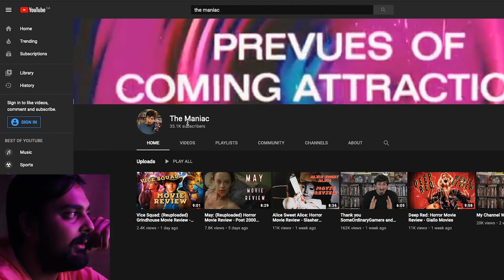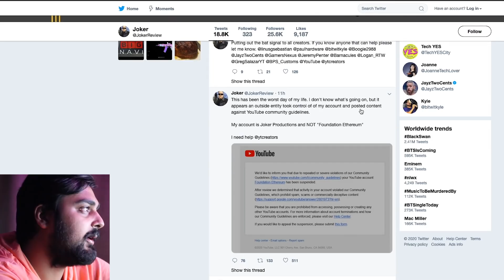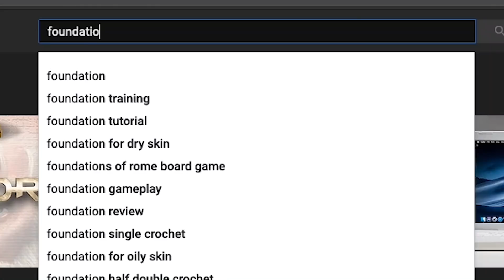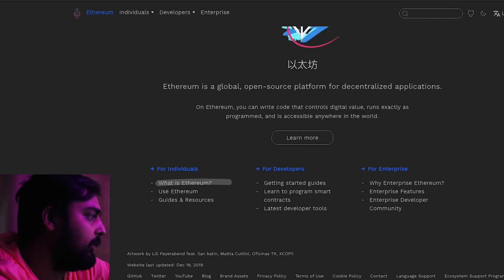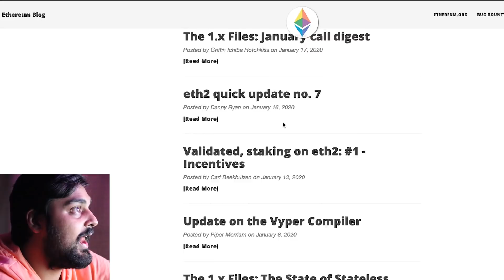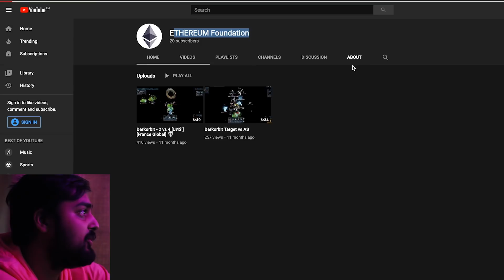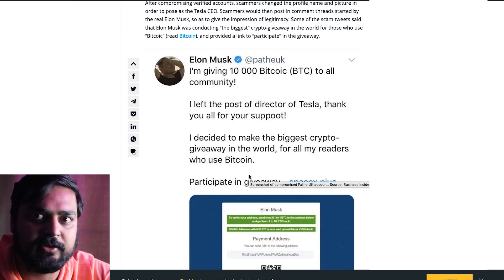Why Are These People Stealing YouTube Channels?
Just who are these organized few that have taken so many channels under their belt? Let's try and find out!